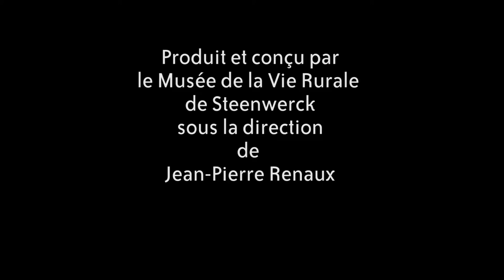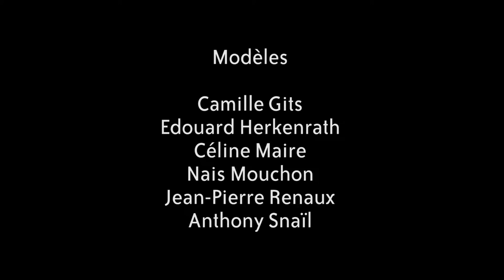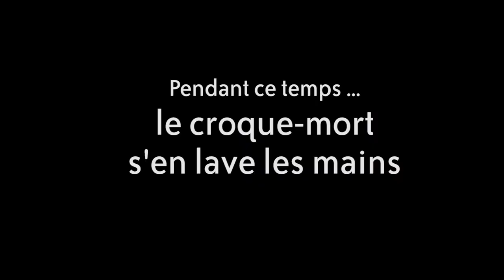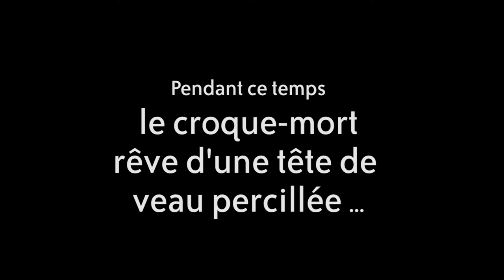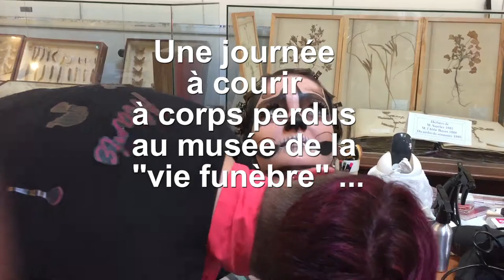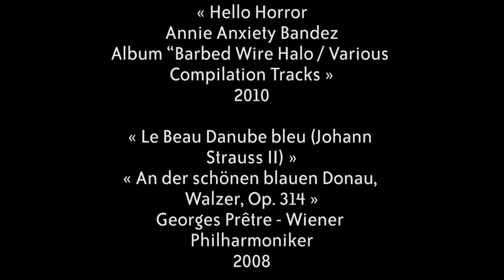"Petits meutres au musée" - Musée de la Vie Rurale de Steenwerck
"Petits meurtres au musée" est une production du Musée de la Vie Rurale de Steenwerck, 59, réalisé en collaboration avec le Photo Club Léo Lagrange d'Armentières (photographies et vidéos) et l'école Joe's Art Concept de Lens (maquillages, coiffures).

Ce projet a été réalisé dans le cadre de la publication annuelle du calendrier du Musée de la Vie Rurale (calendrier 2018).